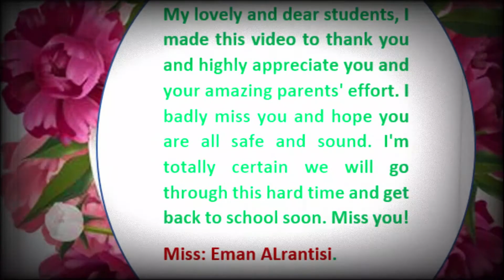فيديو شهادات تقدير للطلاب تقديرا لجهودهم في التعلم عن بعد في مادة اللغة الانجليزية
Miss you all my lovely students and can not wait for coming back to school!